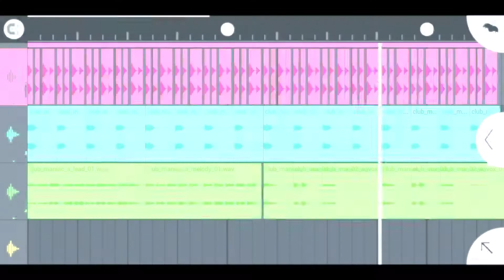Club Maniac - Drum Pad Machine / (FL Studio Mobile)